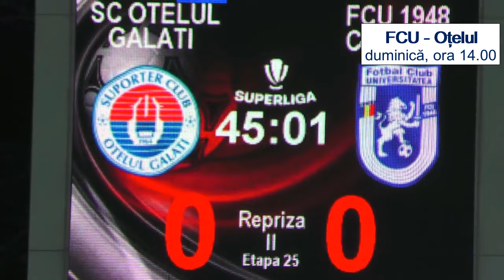Dorinel Munteanu: „Mergem încrezători“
FCU Craiova și Oțelul Galați se întâlnesc duminică, de la ora 14.00, în Bănie, într-un meci contând pentru etapa 2 din play-out-ul Superligii.
Disputa va fi arbitrată de Andrei Florin Chivulete (București). Acesta va fi ajutat la cele două linii de asistenții Imre-Laszlo Bucsi (Sf. Gheorghe) și Stelian Slabu (Brașov).VAR-ul va fi asigurat de Ovidiu Hațegan (Arad) și Raul Ghiciulescu (Lugoj).
Observator din partea CCA a fost numit Nicolae Grigorescu (Timișoara). LPF l-a desemnat supervizor pe Cătălin Cursaru (Ploiești).
LPF: „Napoli + Dorinel = 484“
LPF a prefațat în stilu-i caracteristic acest duel interesant al play-out-ului, oferind câteva date statistice. Iată ce a notat forul care prezidează Superliga.
Şase victorii, două remize şi şapte înfrângeri au înregistrat oltenii pe teren propriu în ediţia curentă. De partea cealaltă, gălăţenii au pierdut doar trei dintre cele 15 deplasări, în rest patru succese şi opt rezultate de egalitate.
Craiovenii au înscris în 24 dintre meciurile jucate în campionatul actual, dar au şi primit cel puţin un gol în 25 de partide.
Moldovenii au 8 jocuri fără gol marcat şi 11 meciuri cu zero în dreptul golurilor primite.
Oţelul s-a impus în ambele partide din sezonul regulat 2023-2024: 2-0 în deplasare (K. Fatai, Şt. Bodişteanu) şi 1-0 la Galaţi (Şt. Bodişteanu).
Un duel foarte interesant se anunţă a fi la nivelul băncilor tehnice, cel dintre Nicolo Napoli (231 meciuri în Superligă) şi Dorinel Munteanu (253 partide pe prima scenă), doi tehnicieni cu mare experienţă. Aceştia s-au mai confruntat în principala competiţie internă de cinci ori, fiecare şi-a trecut în cont câte două victorii, iar un meci s-a terminat la egalitate.
Mediile de vârstă: FCU - 24 ani şi şase luni; Oţelul - 26 ani şi 10 luni, cea mai mare din campionat.
Doar 26 de jucători a utilizat gruparea olteană în acest sezon, cei mai puţini dintre toate competitoarele.
Oţelul s-a bazat pe 31 de fotbalişti, 21 dintre ei fiind debutanţi pe prima scenă din România.
Dorinel Munteanu, tehnicianul moldovenilor de la Oțelul Galați, a subliniat că nu vine în Bănie în excursie și că își dorește punctele, chiar dacă meciul cu FCU va fi foarte dificil. VEZI VIDEO!